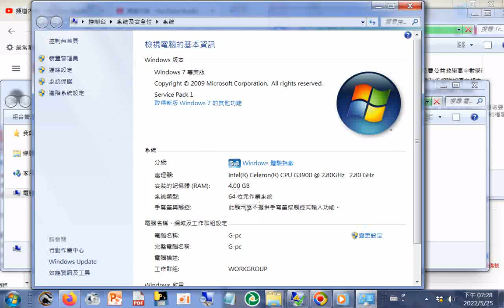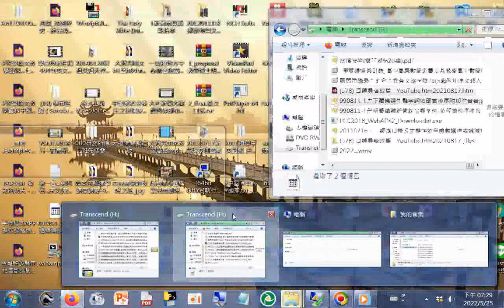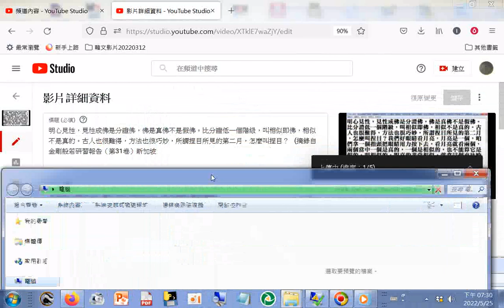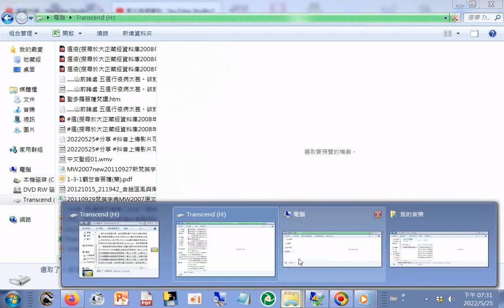電腦中毒情形（起因於觀看日文教學影片在說明區點按下載講義不理警告還是下載造成有COM Surrogate.exe CPU 殺手 （廣告軟件）202205